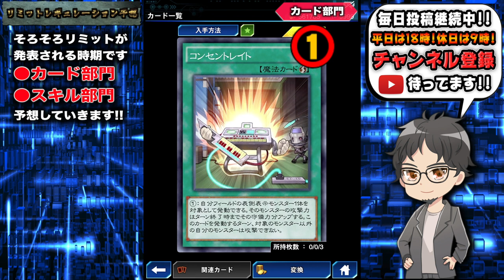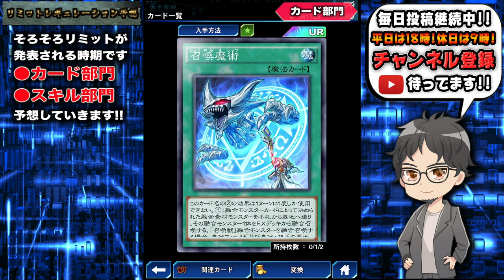【未来予知】次のリミットレギュレーションを全力で予想してみた。【遊戯王デュエルリンクス 実況番外編】【Yu-Gi-Oh! Duel Links】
リミット予想
そろそろリミット発表の季節ですね!!
ということで今回は独断と偏見により
次期リミットレギュレーションを
本気で予想してみました!!
どのくらい的中するか楽しみだぜ(白目)

✅今人気の動画ピックアップ「デュエルリンクスの歴史」

　sekia大佐
　ナオ。大佐
　sakayan41大佐
　六花大佐
　YH大佐
　あさひマン大佐
　koyajimatooru大佐
　ks大佐

【自己紹介】